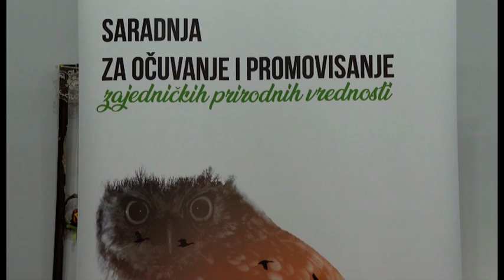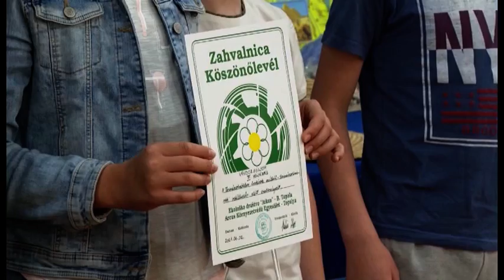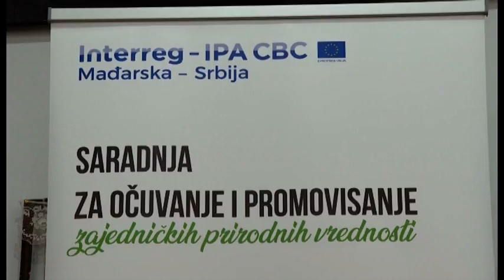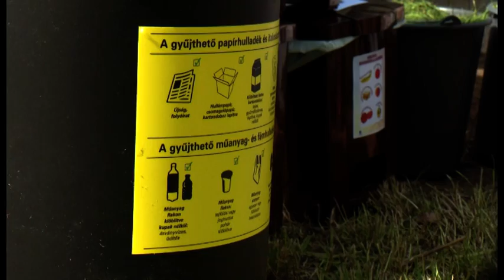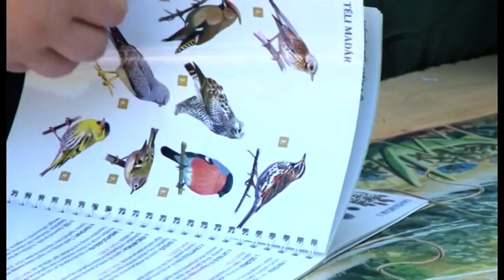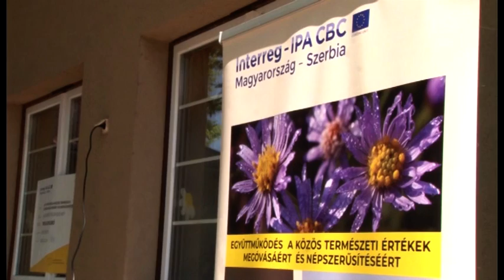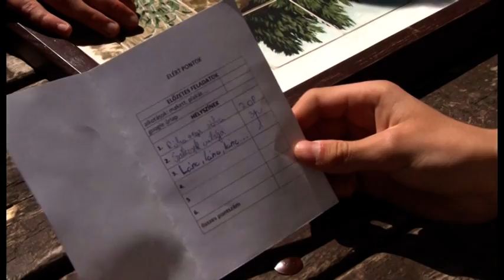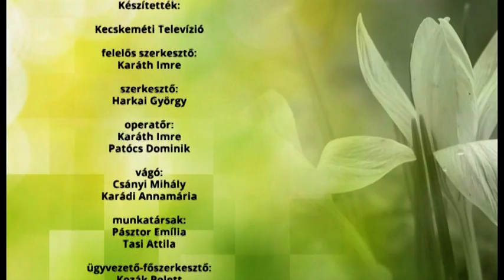TERMÉSZETVÉDELEM HATÁROK NÉLKÜL - 19. ADÁS (2021. június 12.)